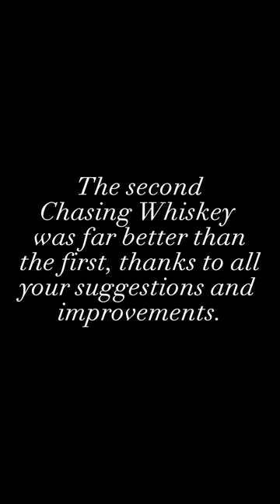🌟Revamping Our First Show🌟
We took our first show, we took all the audience feedback, we took 2 months and we improved our show ten fold!

Music and lyrics by our very own Locryn Gadd (me)!